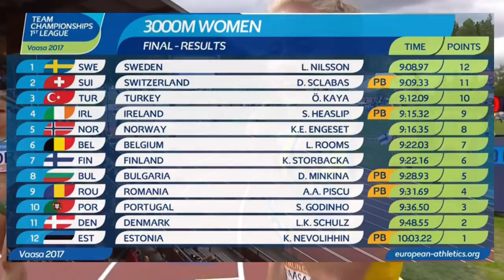Linn Nilsson 9.08,97 (1:a) - 3000 m - lag-EM, 1st League - Vasa, FIN - 24 juni 2017